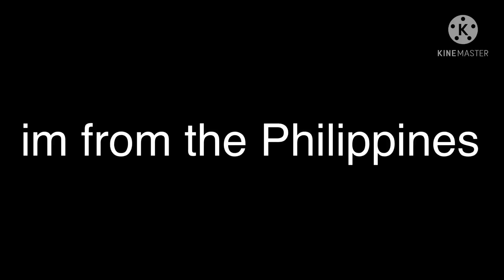true or false(1)